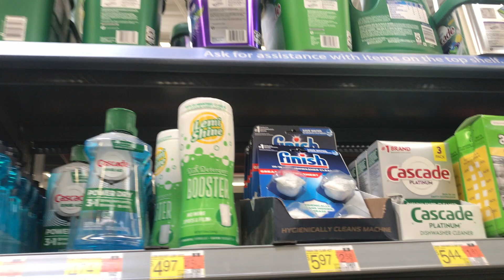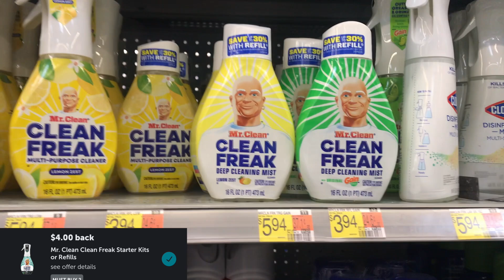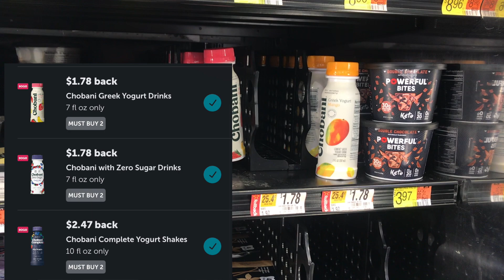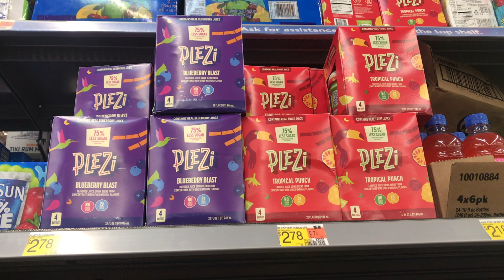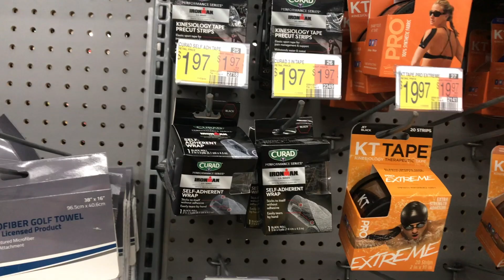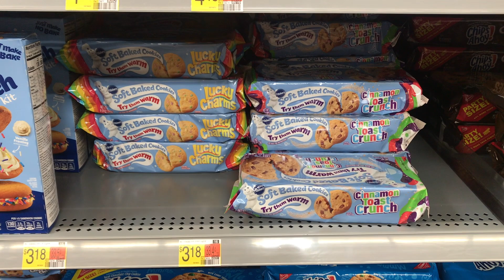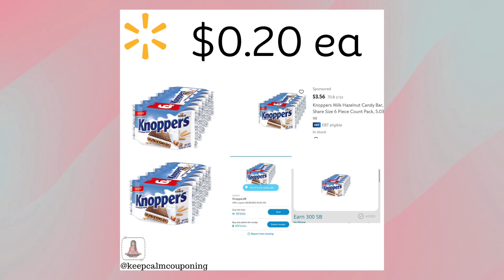Walmart Ibotta Haul | All Digital Deals | SO MANY FREEBIES!!! | $0.48 per item!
Walmart Ibotta Haul 8.5.23

Let me know what deals you got this week!!! If you are a NEW subscriber let me know so that I can welcome you to my channel!
Makeena OR use code EAOAZR
MERRYFIELD: MLQPXA